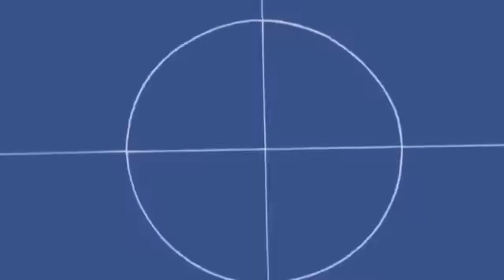doraemon new cartoon video